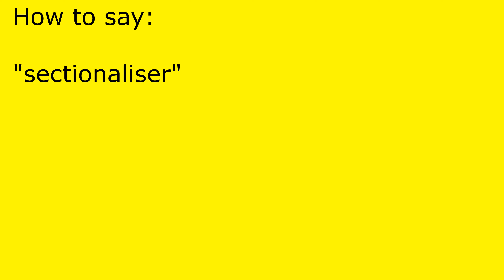How to pronounce sectionaliser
sectionaliser pronunciation.